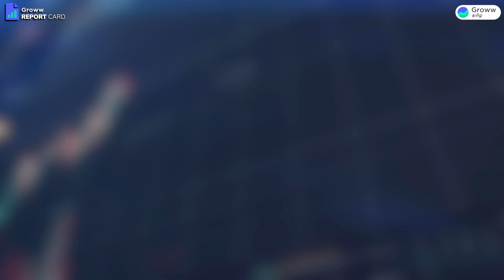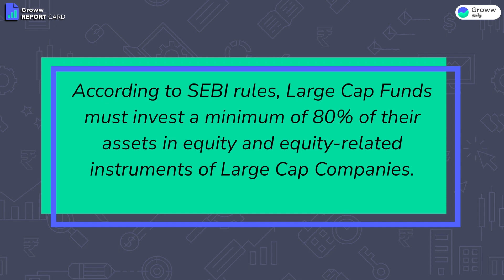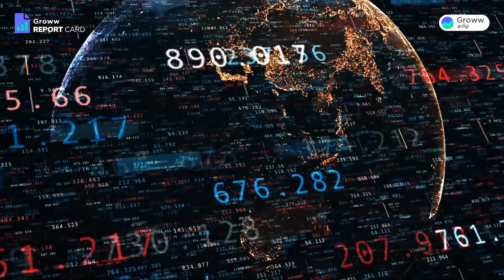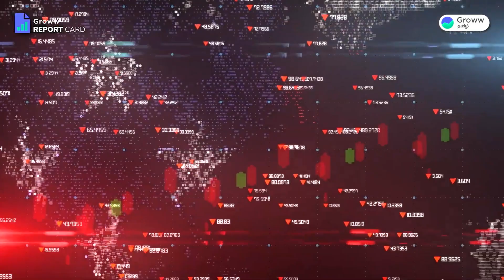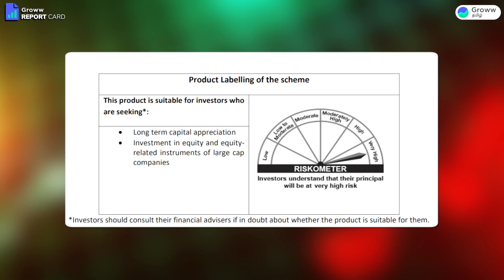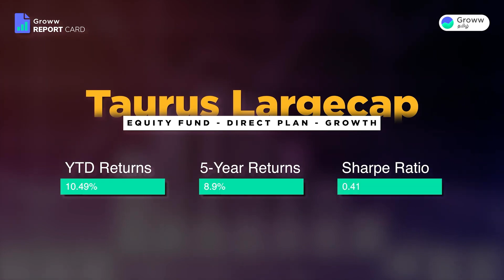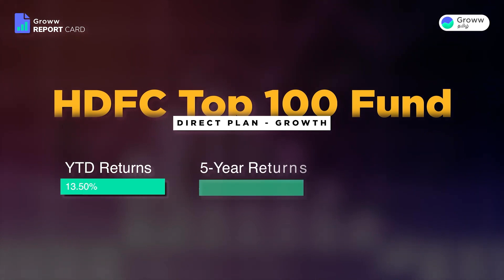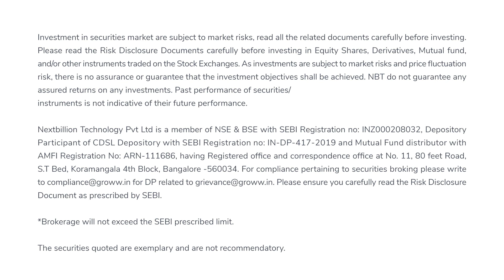Top 5 Large Cap Funds of 2022 | இதில் ஏதேனும் உங்களுக்குச் சொந்தமானதா? | Mutual Funds Tamil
. Top 5 Large Cap Funds of 2022 | இதில் ஏதேனும் உங்களுக்குச் சொந்தமானதா? | Mutual Funds Tamil | Stock Market Tamil